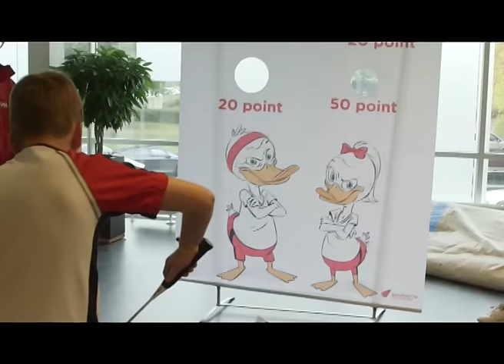Yonex Denmark Open 2017 presented by Danisa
Mød alle de store stjerner i Odense fra den 17.-22. oktober. Læs mere på denmarkopen.dk